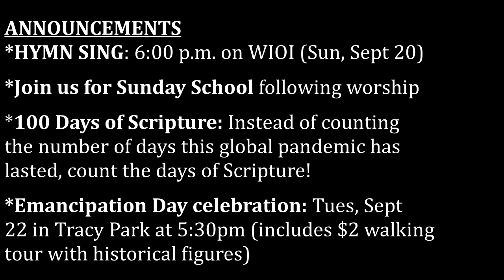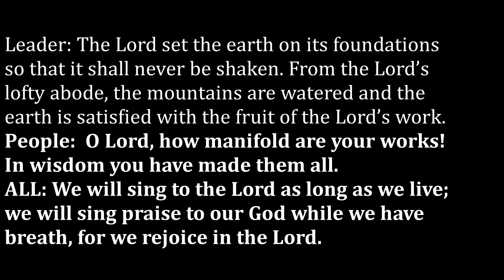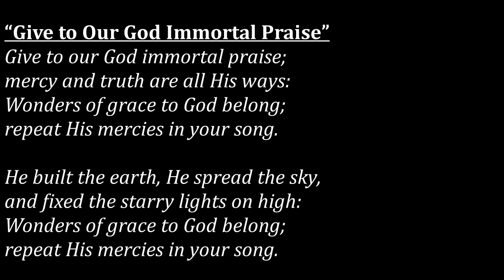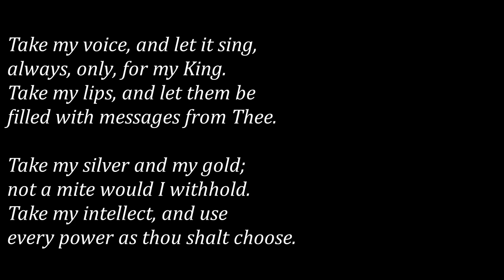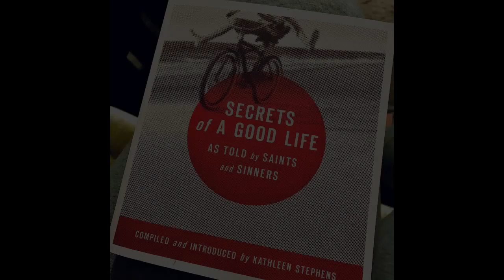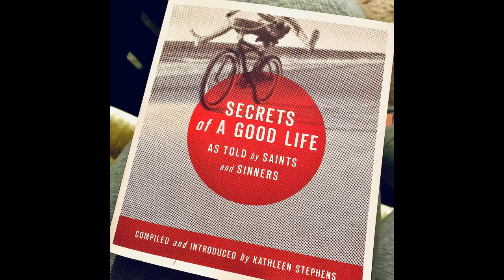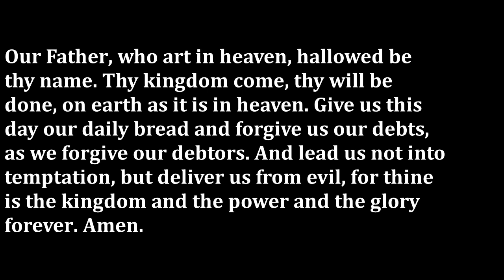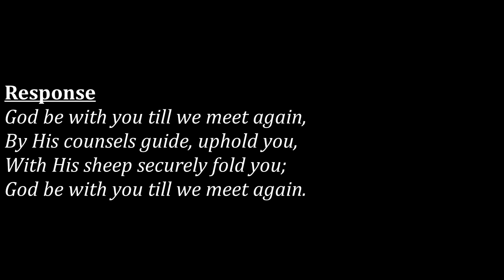Sun, Sept 20 Worship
Recorded live at Second Presbyterian Church in Portsmouth, OH.  Also broadcasted at 9:30 a.m. on WIOI (106.7FM 1010AM). Fifth in a sermon series, "Secrets of a Good Life" by Rev. Allison T. Bauer, pastor at Second Pres. Music presented by Dr. Stanley Workman (Dir of Music, Second Pres) and friend of Second Pres, Lynnsey Williams.